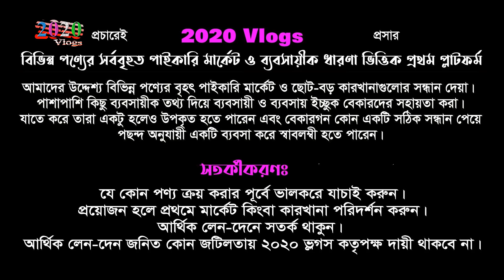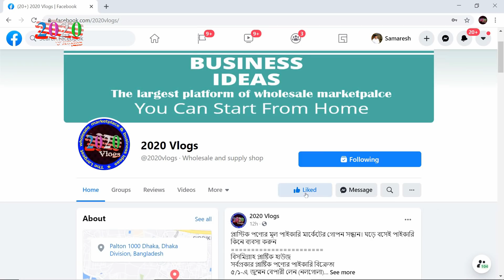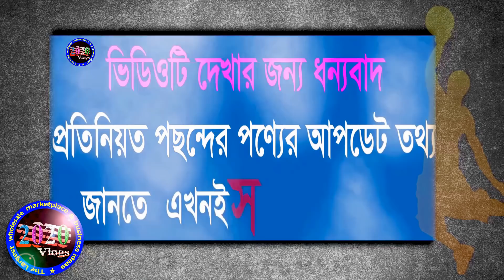সবথেকে কম দামে বেডশীট পাইকারি কিনে ব্যবসা করুন | নরসিংদী বাবুরহাট পাইকারি বাজার | bedsheet wholesale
সবথেকে কম দামে বেডশীট পাইকারি কিনে ব্যবসা করুন | নরসীংদি বাবুরহাট পাইকারি বাজার
দোকনের নাম: আই টেক্স হোম
মোকাম:  শেখেরচর বাবুরহাট (বাসষ্ট্যান্ড সংলগ্ন)
ভূলতা-নরসিংদী
🛒পাইকারি অর্ডার করতে যোগাযোগ করুন:-
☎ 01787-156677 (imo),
🚺নতুন ব্যবসায় ইচ্ছুক বেকারদের জন্য থাকছে বিশেষ সুযোগ।
1️⃣সারাদেশে কন্ডিশনে পাইকারি সেল দেয়া হয়।
2️⃣অর্ডার কনফার্ম করতে পাঁচ শত টাকা বিকাশ করে বাকি টাকা প্রডাক্ট হাতে পাবার পরে।
বিঃদ্রঃ অর্ডার করতে এবং নতুন কালেকশন দেখতে ইমো নাম্বারে যোগাযোগ করুন।
প্রিয় দর্শক,
সঠিক সন্ধান ও তথ্যের অভাবে প্রতিযোগীতা মূলক বাজারে ব্যবসায় কাঙ্খিত প্রফিট করা কিংবা ব্যবসা শুরু করাটা অনেকটাই কঠিন হয়ে পরে। আমাদের উদ্দেশ্য ব্যবসায়ি ও ব্যবসায় ইচ্ছুক বেকার ভাই-বোনদেরকে বিভিন্ন পণ্যের সর্ববৃহৎ পাইকারি মার্কেটের সন্ধান ও কিছু ব্যবসায়ীক তথ্য দিয়ে সহায়তা করা। দেশের প্রত্যন্ত অঞ্চলের ব্যবসায়ীগন যাতে একটু হলেও উপকৃত হতে পারে এবং বেকার ভাই/বোন কোন একটি ব্যবসা শুরু করে স্বাবলম্বী হতে পারে। আমরা সর্বদাই চেষ্টা করি বেষ্ট সন্ধানটি আপনাদের সামনে তুলে ধরতে। আপনারা অবশ্যাই যাচাই করে অর্ডার কনফার্ম করবেন।

bedsheet wholesale market
bed sheet wholesale market bd
bed sheet wholesale price
bed sheet